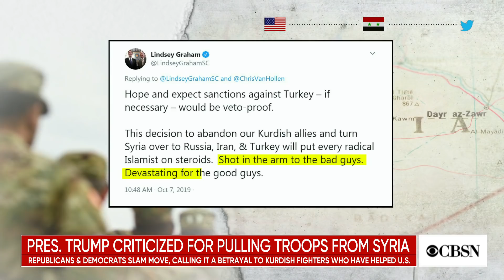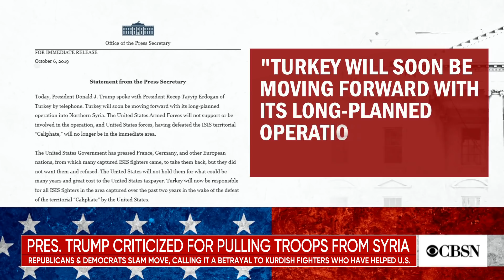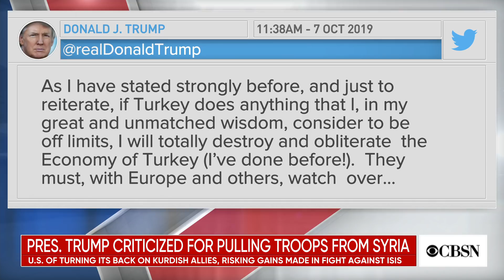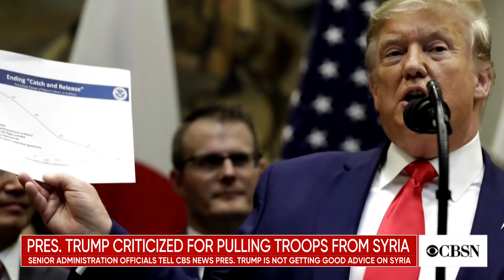Republicans break with Trump on pulling troops from northern Syria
Congressional Republicans are pushing back after President Trump announced a withdrawal of U.S. troops from northern Syria, calling the move a betrayal to key allies in the effort to defeat ISIS. CBS News White House correspondent Weija Jiang joined CBSN to discuss.